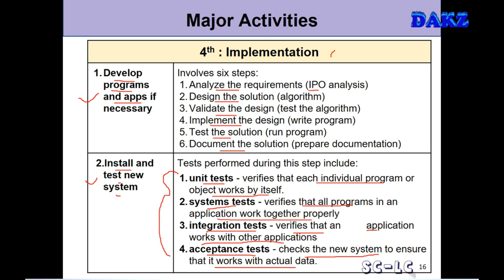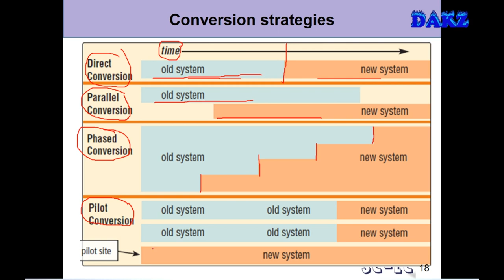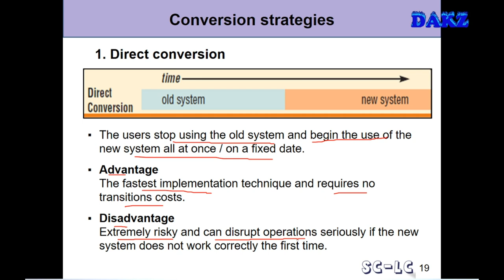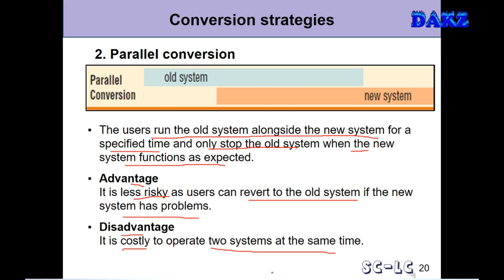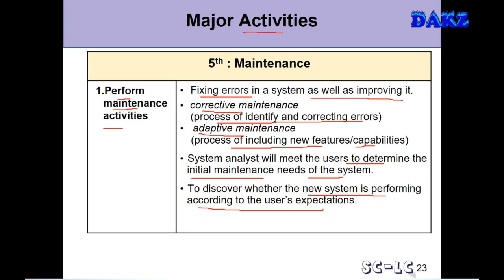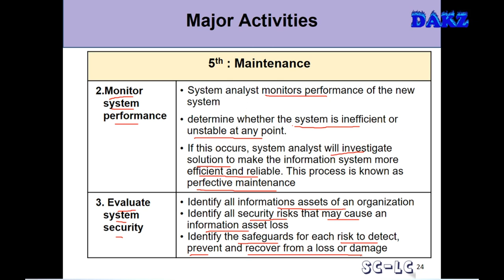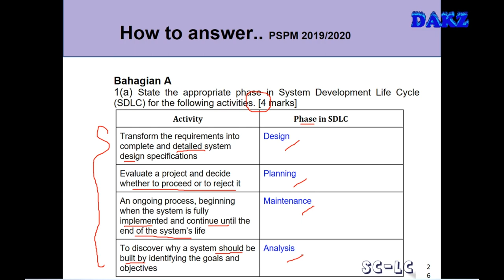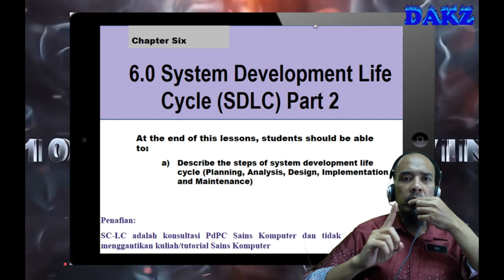Consult chapter 6 0 SDLC part 2